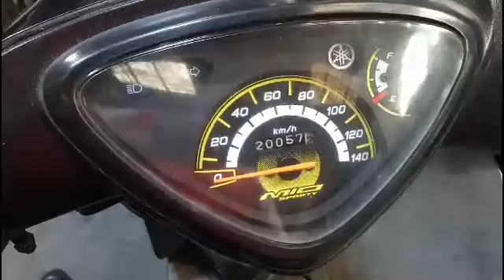CLICK 125 BKIT PATOK SA MASA? ( JUNELMOTOVLOG )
Kung may katanungan. Pm lang ako katropa